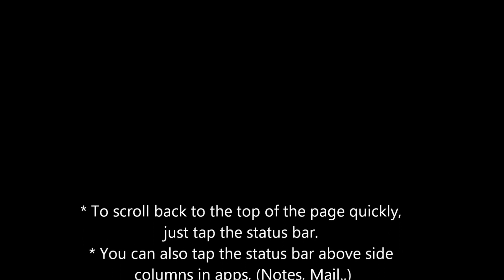iPad 3 Trick Get To The Top Quicker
Ever wanted to get to the top of the page really fast? Tired of scrolling up? See how to get to the top of the page instantly.

xfire; newn3rd